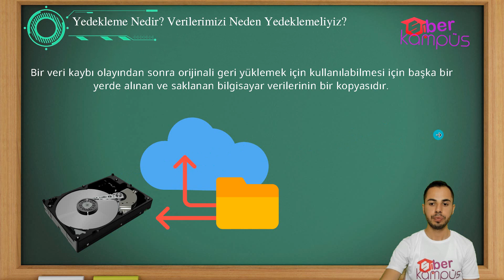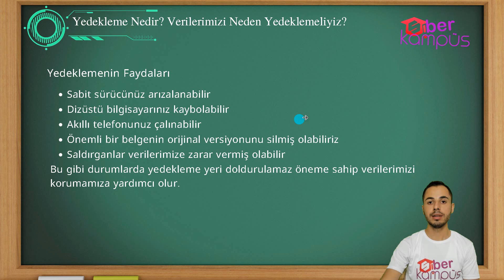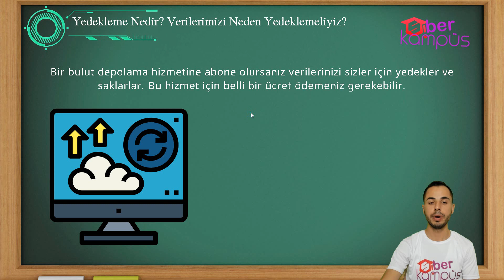37-) Yedekleme Nedir? | Siber Güvenliğe Giriş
Merhaba Arkadaşlar
Bu dersimizde yedekleme kavramından bahsettim. Yedekleme sisteme gelebilecek zararlardan verilerimizi kurtarabilmemizi sağlar. Görüş ve sorularınızı yorumlardan iletebilirsiniz.